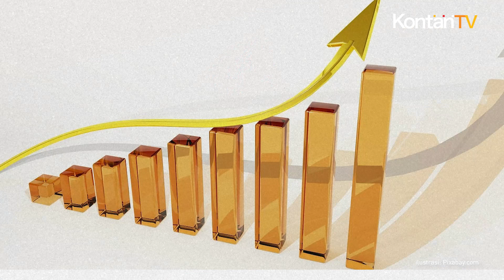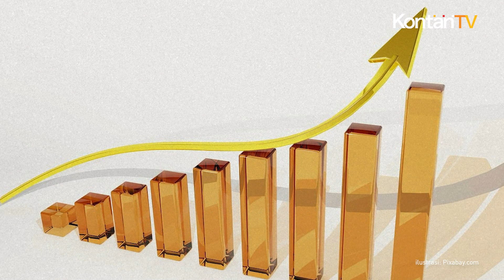Jangan Ketinggalan, Yield Dividen Saham UNTR 24%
Investor saham yang gemar memburu dividen di Bursa Efek Indonesia (BEI) jangan sampai ketinggalan. Salah satu saham di BEI akan melakukan pembayaran dividen saham dengan rasio terhadap harga saham di atas 24%. Pembayaran dividen saham jumbo itu akan dilakukan oleh PT United Tractors Tbk (UNTR).